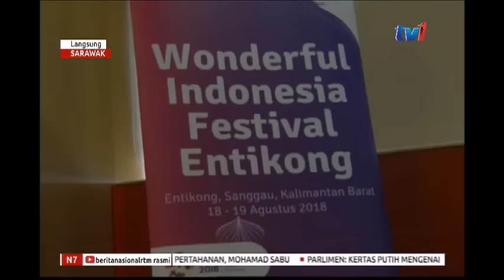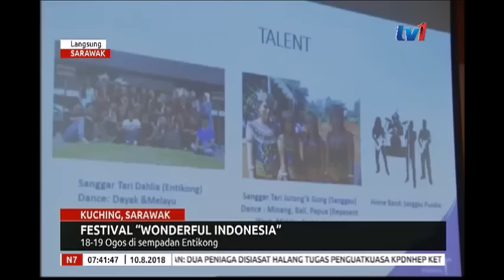LANGSUNG – SARAWAK 7 AM [10 OGOS 2018]